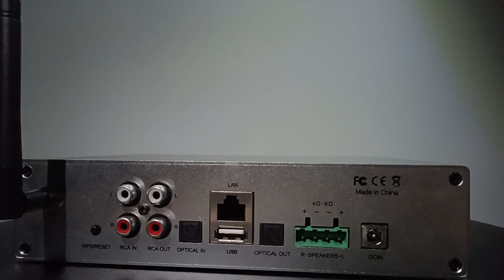HiFi Stereo Audio Amplifier WiFi2.4G&5G BT5.0 RCA Optical AirPlay multi room Playback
CL-500W power amplifier supports dual-band WiFi and Blue tooth wireless connection. The power amplifier uses HIFI grade ADC - TI PCM5121 and HIFI grade digital power amplifier chip - STA7498E. The stereo output power can reach 120W, the overall SNR can reach 95db, and the distortion is less than 0.03%, the power is strong, and the sound quality is outstanding.
CL-500W also supports Apple's AirPlay function and industry device interconnection standard DLNA and Qplay of QQ music, which can play music from iPhone, iPad or iPod touch through AirPlay function, and can also use a third-party PLAYER that complies with DLNA standards to play music on Android devices or PC. Multiple interfaces, multiple experiences.